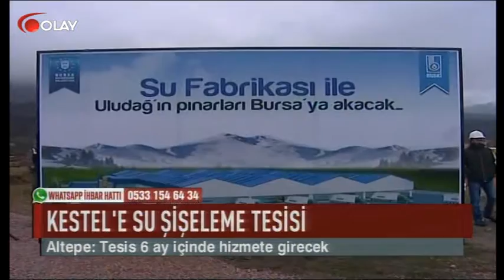Kestel'e su şişeleme tesisi (Haber 27 03 2017)